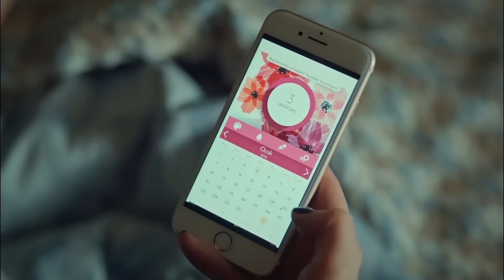Süreyya and Faruk's Love-Filled Scenes Vlog #66💞 - Bride of Istanbul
Süreyya and Faruk's Love-Filled Scenes Vlog #66 - LOVE IS IN THE AIR
(English Subtitle)

Production : O3 Medya
Producer : Onur Güvenatam
Director: Zeynep Günay Tan
Scenario: Deniz Akçay Katıksız – Armağan Gülşahin